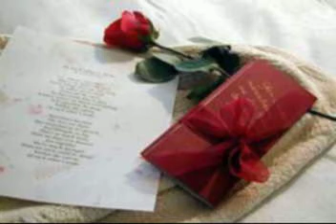Encontraras - Natasha St. Pier y Miguel Bosé